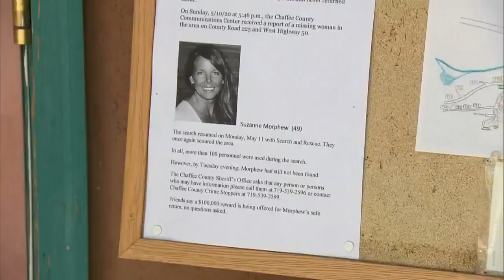Search For Missing Woman In Chaffee County Continues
The search for Suzanne Morphew has moved near the Arkansas River.